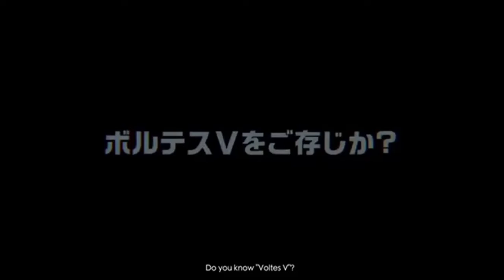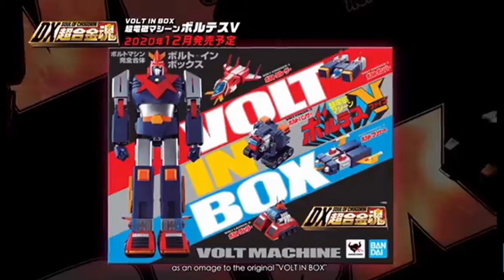VOLTES V VOLT MACHINE, WOW, 1977-2020 !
Grab your very special volt machine from Bandai 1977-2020 . Your souvenir is in !